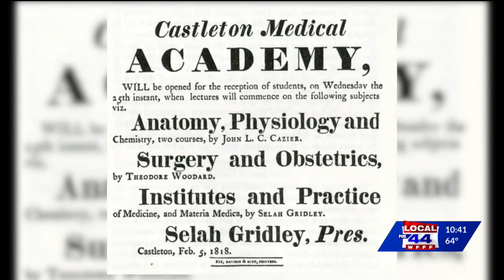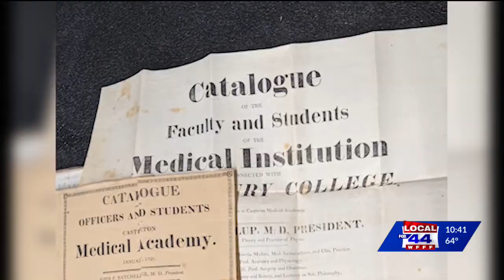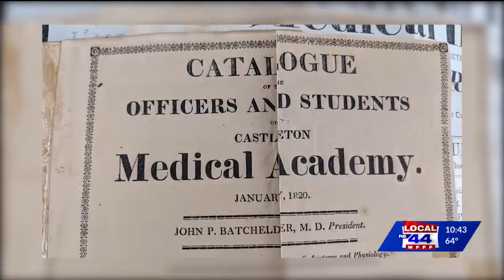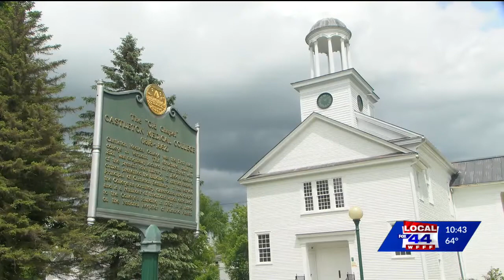This Place in History: Castleton Medical College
Vermont's first medical school was also the first private degree-granting medical college anywhere in the United States.